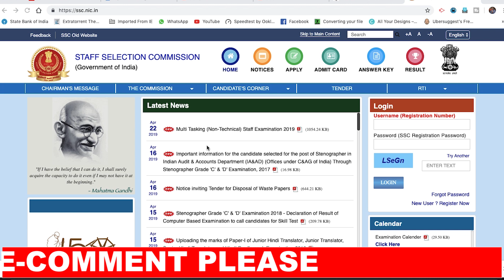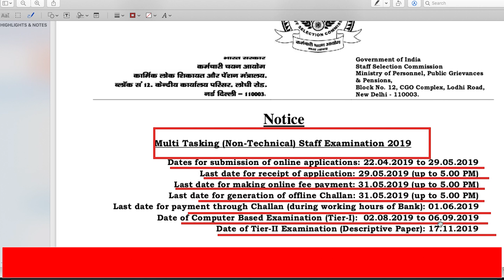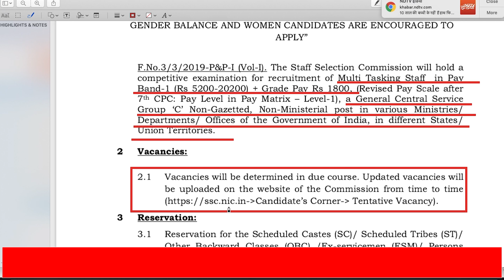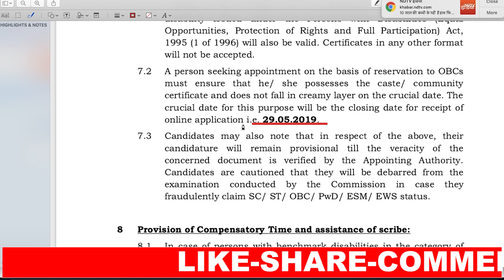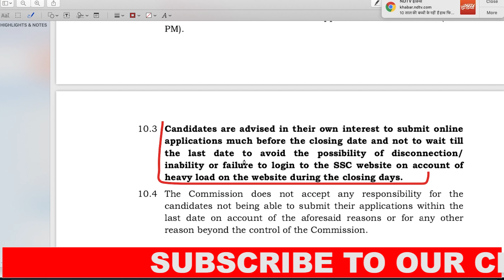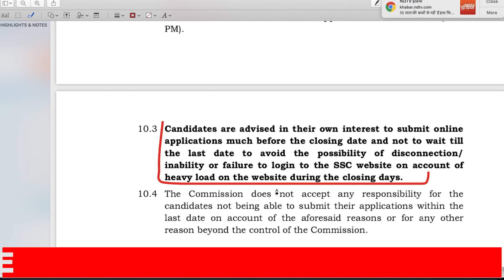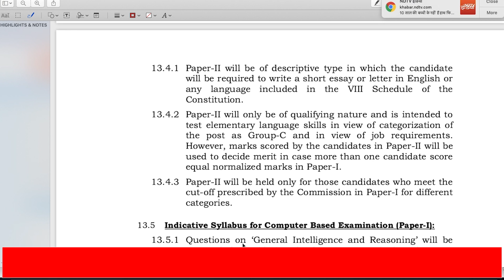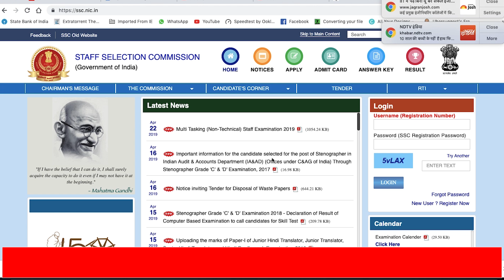Multi Tasking Staff (MTS) | SSC vacancy 2019 | 10th pass | Eligibility criteria in Odia | nijukti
Hello friends, welcome to our youtube channel sankalp402, in this video we are going to discuss about the latest government job updates for odisha as well as all over India jobs.

Friends, SSC has invites applications for candidates who have passed 10th in the post Multitasking Staff for various ministries offices and departments of central govt. So aspirants who are willing and eligible for said post may be apply online through ssc website by reading the notification carefully.

This video makes no representations as to the accuracy and completeness of any information on this video if found by following any link on this site. The owner will not be liable for any errors or omission on this information nor for the availability of this information. The owner will not be liable for any losses, injuries, or damages from the display on use of this information.